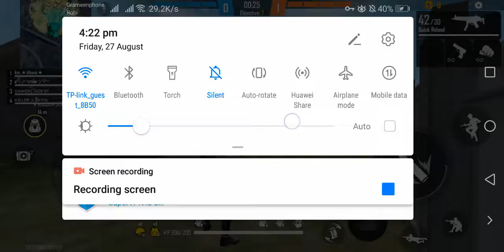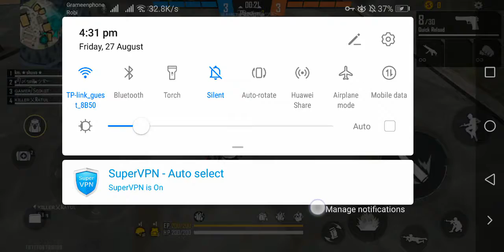4 vs 4 Clash Squad || KM.Shafiullah Gamer || Free Fire Most intense Match ever played | Best vs Best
4 vs 4 Clash Squad || KM.Shafiullah Gamer || Free Fire Most intense Match ever played | Best vs Best